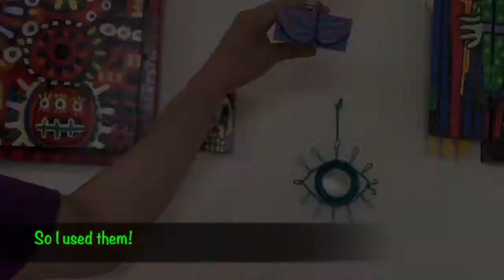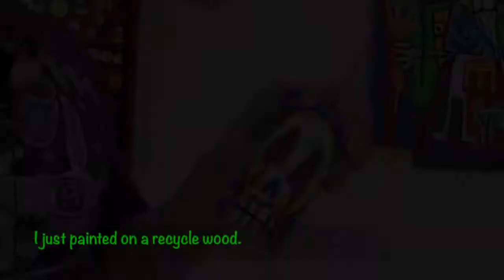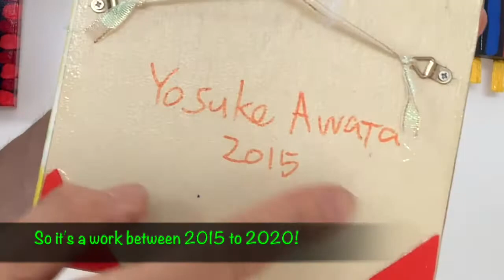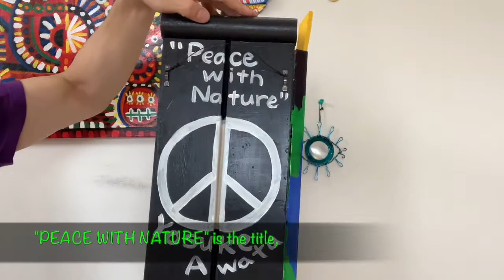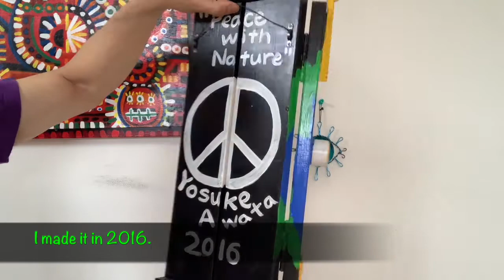リサイクルアート、ごみがアートになる！・作品紹介とトーク・現代アート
私がリサイクルアートを作っても、地球は救えません！
些細な事にすぎないからです！
でも、何か些細な事をみんながすれば、地球が救えると思います！